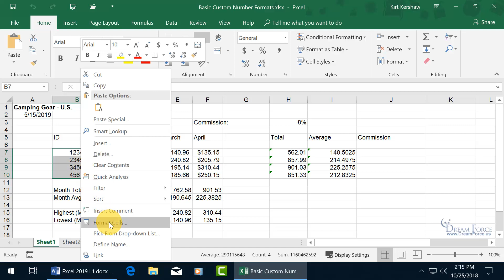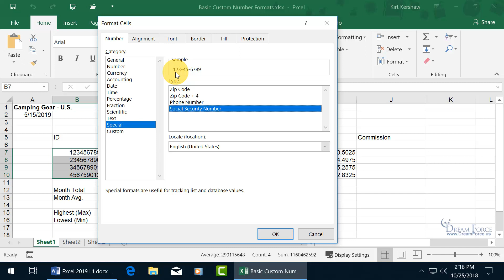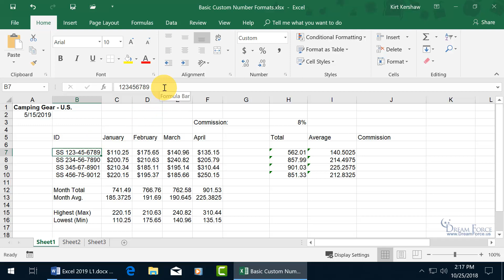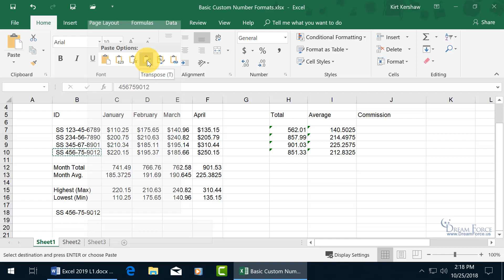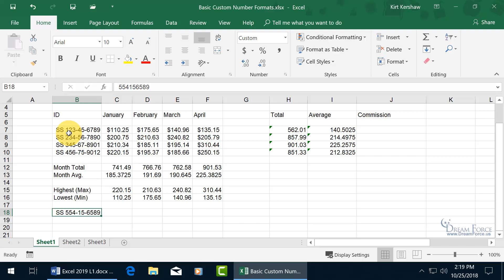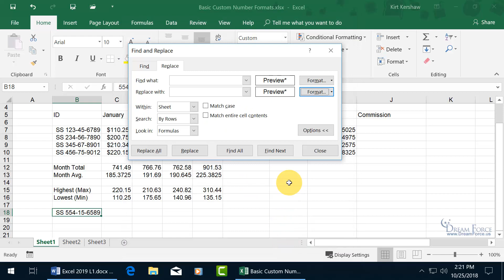Microsoft Excel 2019: Basic Custom Number Format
Microsoft Excel 2019 training video on how to use and apply a Basic Custom Number Format.

(Excel 365 Skills included!)